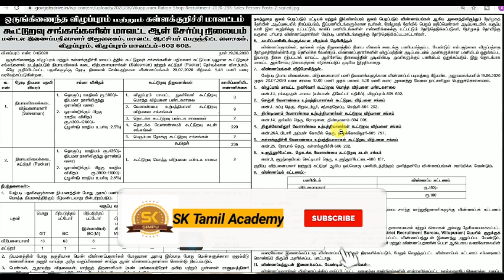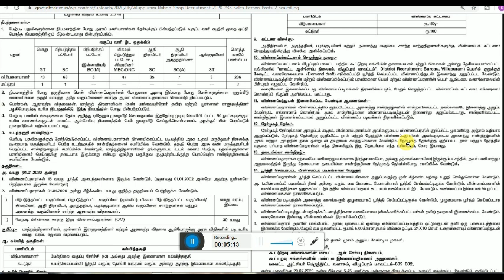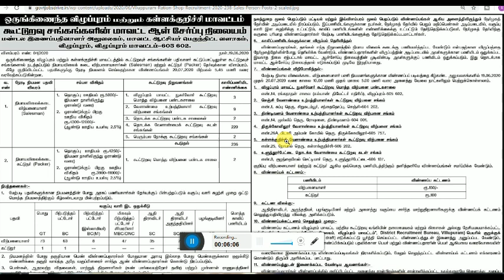ரேசன் கடை வேலைவாய்ப்பு | Tamilnadu Ration Shop Job Vacancy 2020.